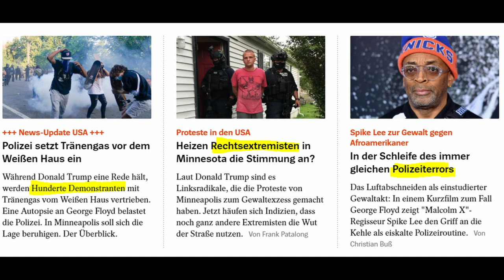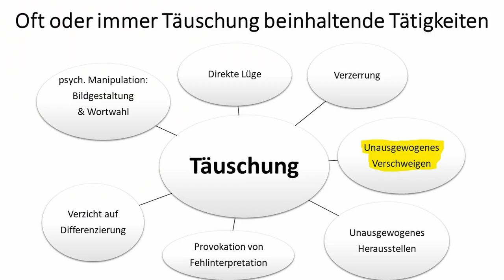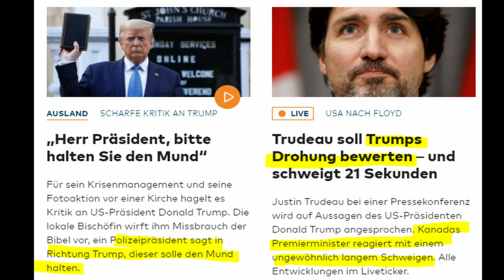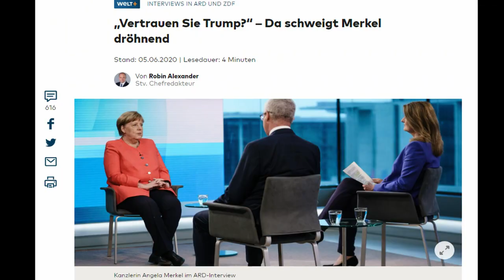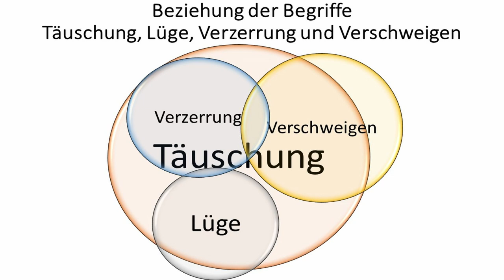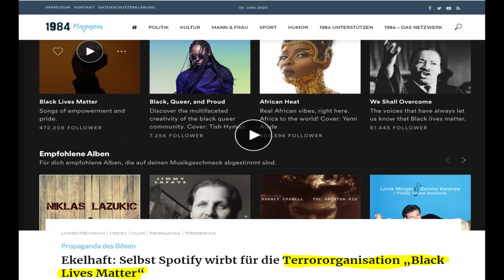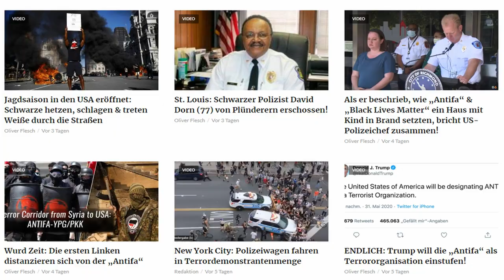Wie die Altmedien über die Zustände in den USA täuschen und Trump unbedingt loswerden wollen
Wie wichtig es den Altmedien ist, Donald Trump loszuwerden und auf welche Weise sie über die tatsächlichen Verhältnisse in den USA und über Donald Trump vor allem durch Verschweigen und Kleinhalten von relevanten Ereignissen hinweg täuschen, darum geht es in diesem Video.

Achtung: Das Bild mit dem Polizisten, dem Benzin übergossen wurde ist nicht aus den USA, sondern aus Mexiko vom 5.6.2020. Link auf 1984: